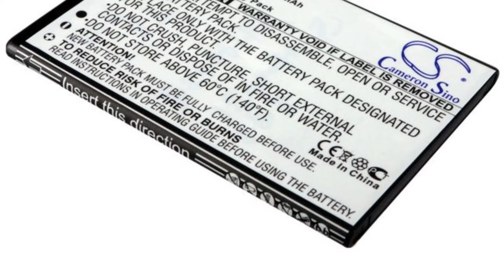Photos of the myPhone 9010 Verse | Not A Review!